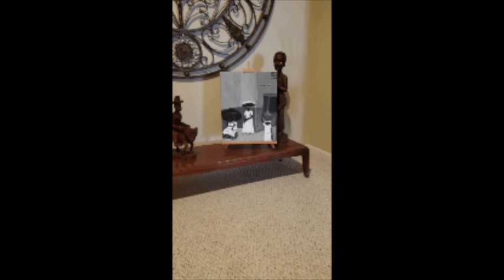"Market Street Vendors"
This video is about "Market Street Vendors"